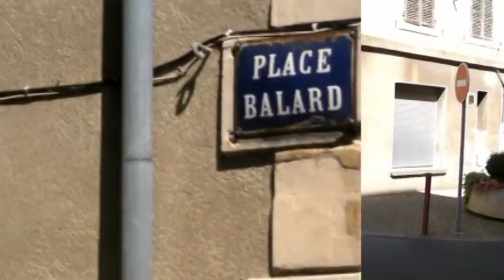fête juillet salindres film 1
Festivités organisées à SALINDRES en juillet 2015 par le comité des fêtes